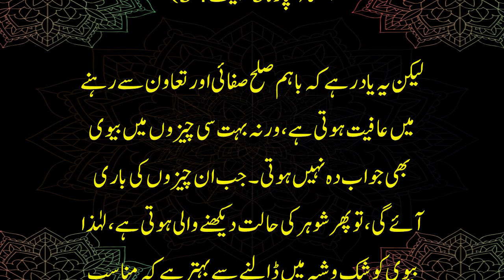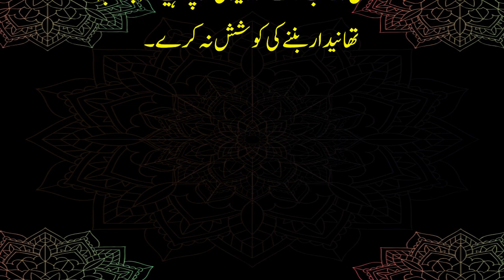Biwi ke Shohar Par Huqooq | بیوی کے حقوق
Islamic Knowledge is a YouTube channel that is dedicated to Pashto and Urdu Naat. The channel features a wide range of Naats performed by talented artists, all of which are focused on spreading the message of Islam and celebrating the Prophet Muhammad (peace be upon him).

The channel is committed to promoting Islamic teachings and values through its content, and aims to provide viewers with a platform to deepen their understanding and knowledge of Islam. In addition to Naats, Islamic Knowledge also features a variety of informative and educational content, including lectures, Islamic history, and other religious teachings.

Whether you are a devout follower of Islam or simply interested in learning more about the religion, Islamic Knowledge is the perfect place to explore the rich culture and traditions of the Islamic world. So, tune in, and join us on a journey of discovery and enlightenment as we explore the beauty and majesty of Islam.